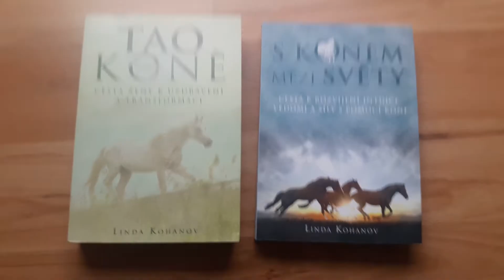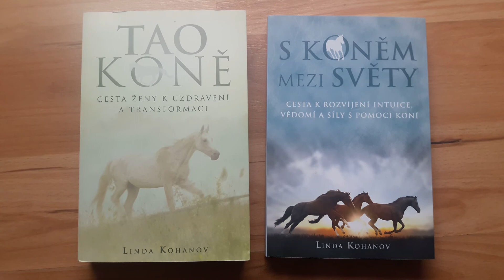Doporučená jezdecká literatura: Linda Kohanov - Tao Koně & S koněm mezi světy